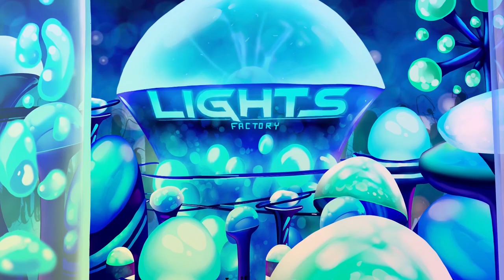[Filmrészlet és Előzetes] LIGHTS - METU ANIM BA diplomafilm - 2022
Részlet és előzetes a 2022-es diplomafilmemből, ami a Budapesti Metropolitan Egyetem animációs alapszakán készült, és ez volt az első nagyobb animációs projektem egy rövidfilm rendezőjeként, illetve egy stáb vezetőjeként, mivel ezt a 8 perces filmet nem egyedül készítettem, hanem 15 nagyon tehetséges diáktársam segítségével.
A teljes rövidfilmet előreláthatólag 2024 nyarán láthatja majd az internet népe, de addig is kövessétek a film instagram oldalát (lightsanim), hogy követni tudjátok mely fesztiválokon lesz még levetítve, emellett a film készültéről is láthattok több posztot.

A „LIGHTS” c. animáció szereplői lámpafejű emberek, akik egy modern városban égik az életüket. Ezek a robotszerű lények egy gyárban készülnek, ahol főszereplő lámpánk is dolgozik, ám ő abban különbözik a többiektől, hogy egy régebbi izzós generáció tagja, akiket az új LED lámpás generáció elítél. Emiatt bujkálni kényszerül, de titkát nem tudja sokáig elrejteni, így menekülnie kell a városból, viszont a külvilág egy még sokkolóbb igazságot tartogat számára.

VÁGTA: Palotás Adél
ZENE ÉS HANGDIZÁJN: Lovász Ákos

ANIMÁCIÓ:
Palotás Adél, Deim Kata, Bihari-Lónyi Flóra, Mátyás Brigitta, Szlovják Kitti, Nagy Krisztián Balázs, Térmeg Olívia, Kovács Dóra Napsugár, Pintér Regina, Fricska Dorka, Vágó Viktória, Géczy Zita Panna, Kiss Alíz Emmi, Eckert Szonja

HÁTTÉRDIZÁJN:
Palotás Adél, Szlovják Kitti, Fricska Dorka, Bihari-Lónyi Flóra, Rimai Frida-Bianka

KONZULENSEK:
Csáki László, Muhi Klára, Szigetvári Andrea, Holló-Leleszi Krisztina, Bacskai Brigitta, Kiss Melinda

SZAKVEZETŐ: Kiss Melinda

EDDIG SZERZETT DÍJAK:
🏆 LEGJOBB DIÁKFILM - KAFF Kecskeméti Animációs Filmfesztivál (2023)
🏆 LEGJOBB DIÁKFILM 3. HELYEZETT - ATAFF (Szolnoki Alexandre Trauner Art Film Fesztivál) (2023)
🏆 ZSŰRI KÜLÖNDÍJ és GYEREK KÖZÖNSÉGDÍJ - Anilogue Nemzetközi Animációs Filmfesztivál (2022)
🏆 BEST GRADUATE STUDENT FILM - South Georgia Film Festival (USA) (2023)

METU ANIMATION BA 2022